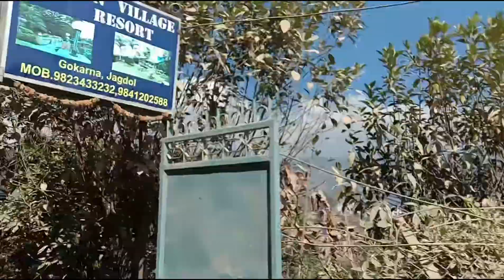Visiting Budha Nilkanth Tempel 2023 ll KTM-Nepal.